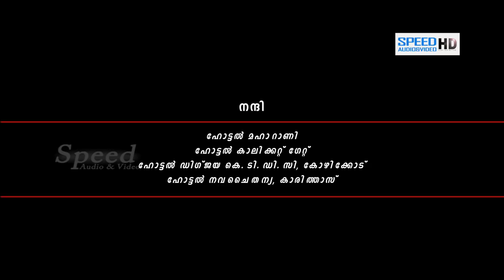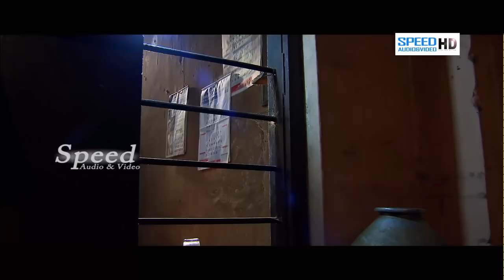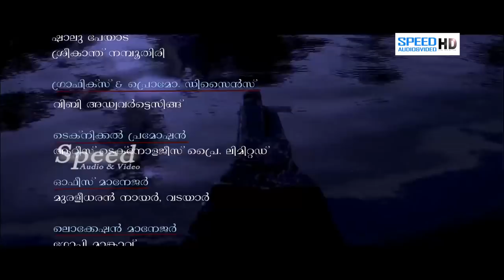Mizhi malayalam movie | Rizabawa